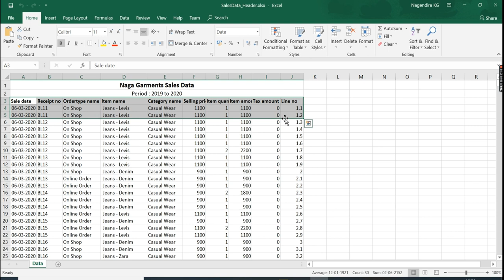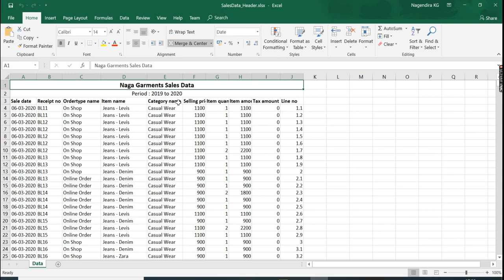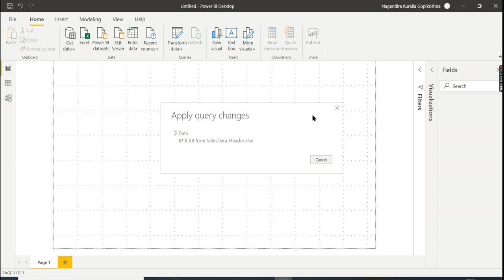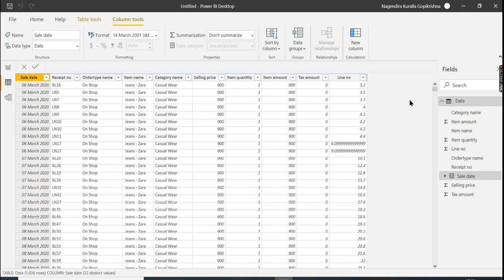How to Remove Top N rows in Power BI in Tamil (14/50)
Power BI Tamil Tutorials, Power bi in Tamil
How to remove top N unwanted rows from Excel source in Power BI
How to remove first few rows from excel in Power BI
How to remove first few rows from file in Power BI
How to header rows in Power BI
How to make My first row as Column Name in Power BI

M Query , M Language , Power Query Transform Data , Power BI Transform data